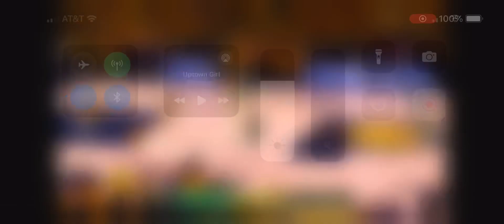Jrue Holiday Gets Game winning Steal vs Pacers in Game 3 | 2024 NBA Eastern Conference Finals